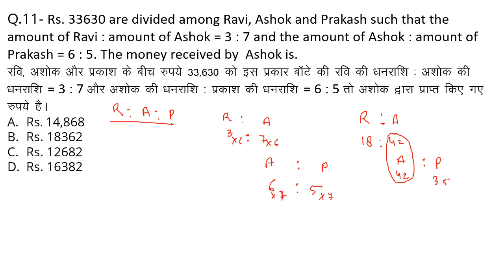Rs. 33630 are divided among Ravi, Ashok and Prakash such that the amount of Ravi : amount of Ashok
Welcome to  SSC and Railway Exams Preparation through Channel SSC CGL APEX COACHING. Prepare for SSC Exams (SSC CGL, SSC CHSL, SSC GD Constable, SSC MTS, SSC CPO) and Railway Exams (DFCCIL, RRB NTPC, RRC Group D).